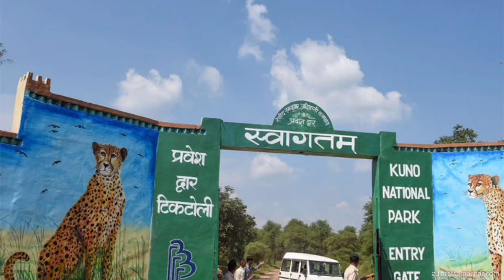Reintroduction of Cheetahs in India | PM Modi | Kuno National Park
Cheetahs are reintroduced in India on September 17th, 2022 by PM Modi | Kuno National Park | Namibia |